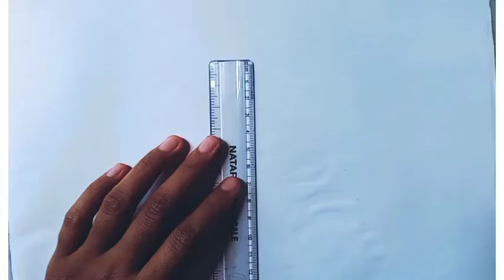How to draw Girls Best Freinds || pencil sketch for beginner || Easy drawing tutorial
how to draw girls best freinds| how to draw a girl| how to draw girl face| drawing| easy
 drawing| simple drawing| drawing for beginner| drawing tutorial| how to draw best freinds | drawing step by step| how to draw| easy and simple drawing